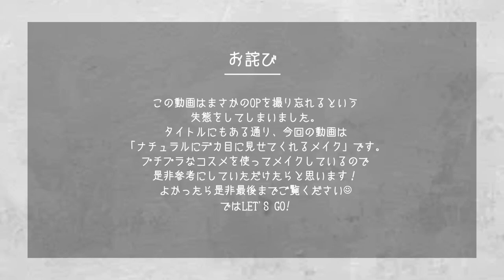【デカ目】ナチュラルに目を1.5倍大きく見せるメイク！プチプラでできます◎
0:00 オープニング（撮り忘れました）
0:18 アイシャドウ
3:56 アイライン
8:11 涙袋
9:30 マスカラ
11:03 完成
11:51 エンディング